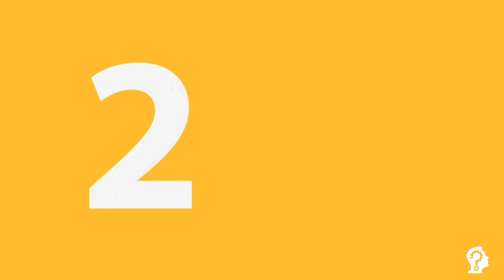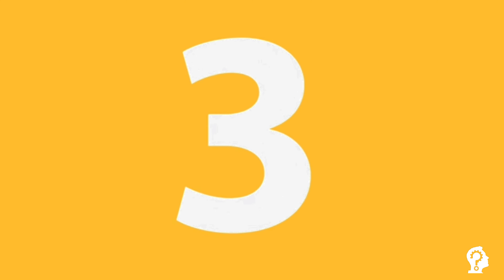5 Animais Mais Raros e Assustadores do Mundo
A natureza é maravilhosa, e Jamais deixará de nos surpreender com animais recém-descobertos e com características e comportamentos únicos. Então pensando nisso, hoje o canal de Curiosidades irá mostrar nesse vídeo alguns animais que provavelmente você jamais havia visto, então já vai deixando o seu like se inscrevendo no canal e ativando as notícias, assim você ficara por dentro de todos os vídeos. Entao vamos lah.